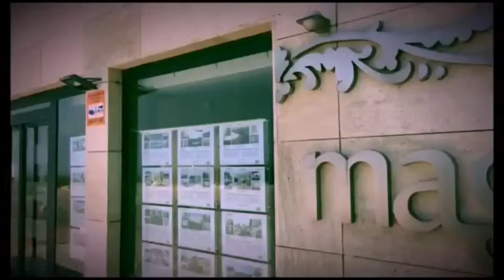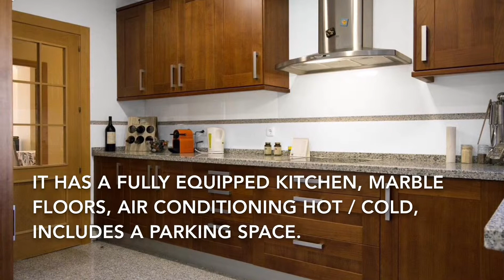Apartment for sale in Las Nayades, Estepona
Beautiful apartment in Las Nayades, Estepona. 141m2 built of which 33m2 correspond to a large terrace facing south with views to the common areas and the sea. 3 bedrooms, 2 bathrooms, large living room with dining area, fully equipped kitchen, beautiful marble floors, air conditioning hot / cold, includes a parking space.
Located in a gated community with 24 hour security, communal pool and gardens, indoor pool, gym and jacuzzi.
Just a few steps from the beach, close to local golf courses and transport. Right between Marbella and Estepona, on the New Golden Mile.